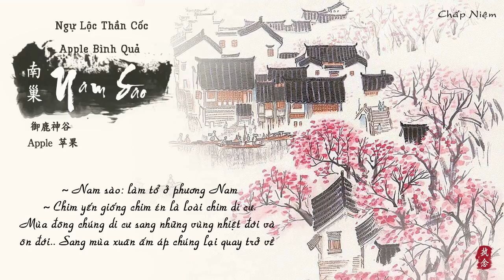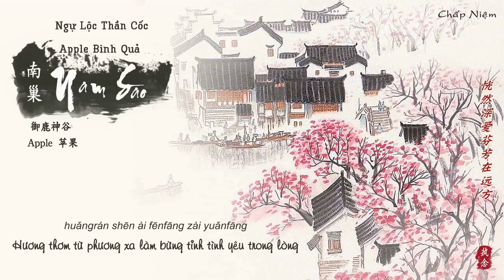[Vietsub + Pinyin] Nam Sào - Ngự Lộc Thần Cốc/ Apple Bình Quả || 南巢 - 御鹿神谷/Apple苹果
Song: Nam Sào
Thể hiện: Ngự Lộc Thần Cốc/ Apple Bình Quả
Tác từ & tác khúc : Apple Bình Quả
Biên khúc: Biên Sách
Hòa thanh: Apple Bình Quả
Hỗn âm: Biên Sách
Giam chế: Trương Tịnh
Chế tác: Ngự Lộc Thần Cốc
Design | Trans | Sub | Timing | Encode: Chấp Niệm
Phần mềm: Photoshop CC 2017, After Effect CS6, Proshow, Aegisub32, Megui
Nếu bạn có bất cứ câu hỏi hoặc vấn đề liên quan đến video.
If you have any questions or problems.